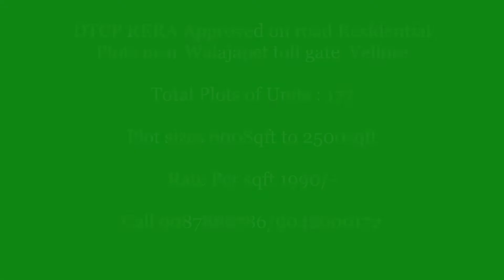DTCP RERA Approved on road Residential Plots near Walajapet toll gate Vellore